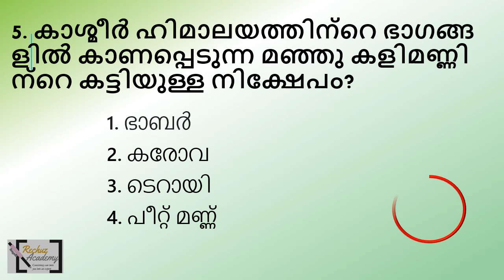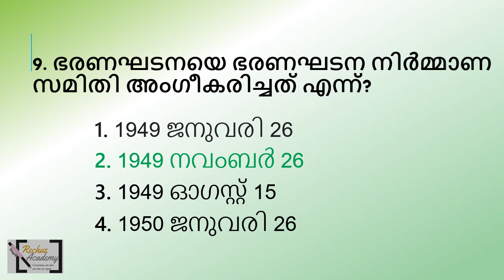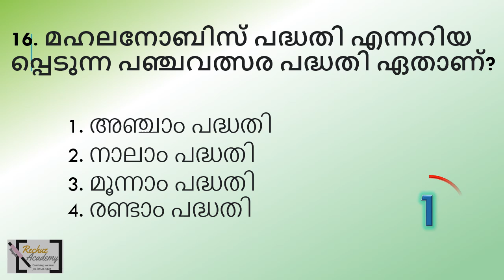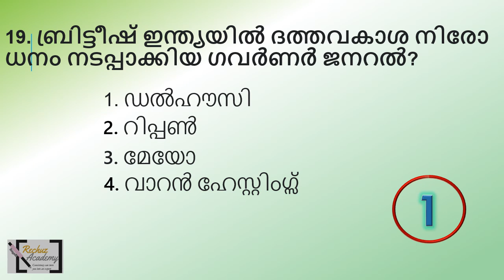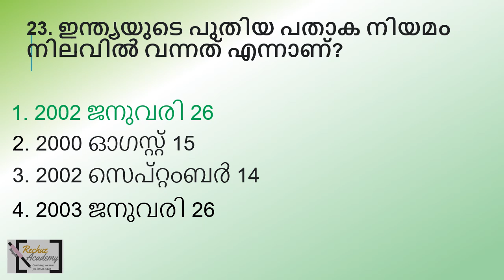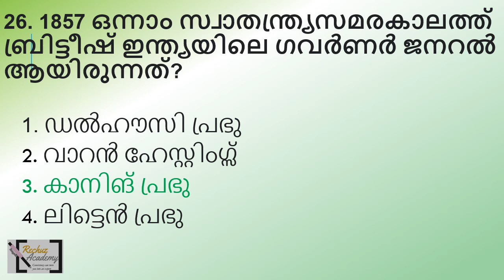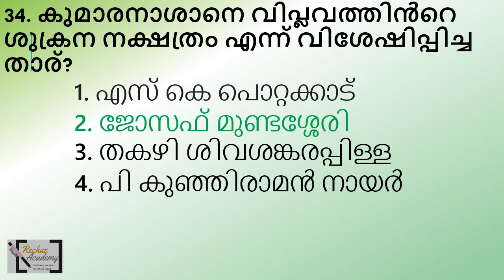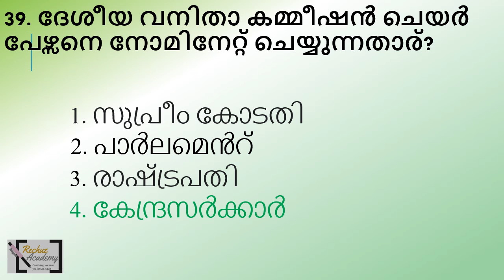ldc 2024 ദിവസവും ഓരോ Mock Test എഴുതി പഠിക്കാം QUESTION PAPER-72